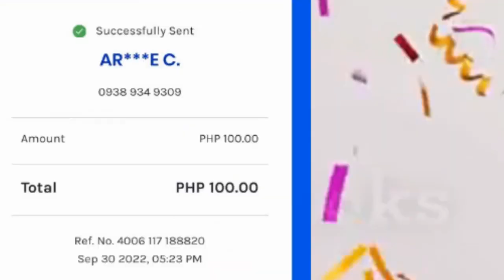KIRIN Exhibition Game Paano sundan ang Pattern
Manalo ng 100 pesos sa hidden words
WAG KALIMUTAN ILAGAY ANG NAME NG INYONG GCASH
Sundan lang ang tamang diskarte paano manalo

3. Put the hidden word shown on this video together with your
4. To claim your prize plaese follow our Group Page and send the SCREENSHOT that you shared this video to you facebook timeline.